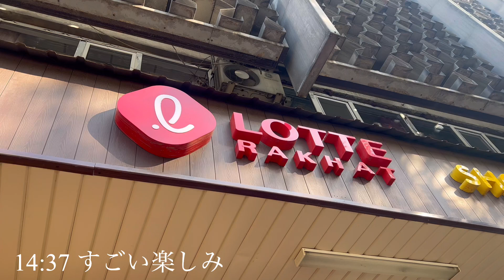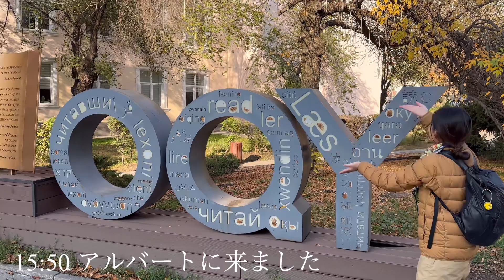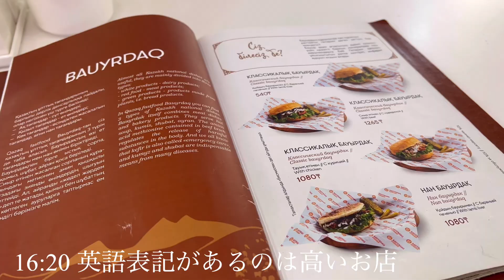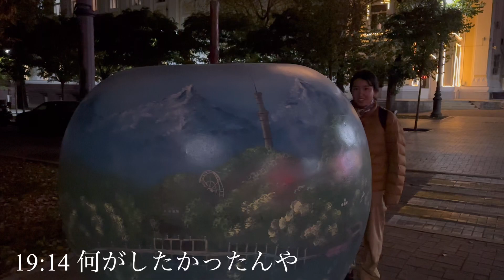【世界一周Day195】アルマトイ観光！ずっと食べたかったチョコは意外な味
世界一周中in カザフスタン🇰🇿

195日目はアルマトイの市内観光
午前中はのんじりしつつ洗濯とかを済ませて昼から観光

モスクからスタートしましたがお祈りの時間ですぐに出ました
バザールは今回も運が悪く休み
妻が１番楽しみにしていたチョコは美味しくてすぐに食べ切ってしまいました！
公園にある教会は外からが綺麗！
アルバートまで歩いてオススメされた馬肉バーガーを食べようとカフェに行きましたが気分じゃなかったのでボロネーゼピザを食べました

帰宅後はホストに誘われて近くの超美味しいイタリアンでブルーチーズと洋梨のピザ、アイスケーキを食べて幸せになりました！忘れられない味！

・アルマトイセントラルモスク
・LOTTE Rakhat Candy Factory
・ゼンコフ教会
・アルバート
・BAUYRDAQ
・Ресторан Dushes

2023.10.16